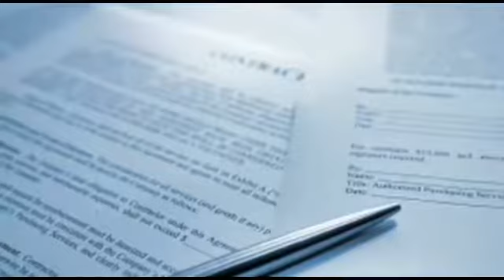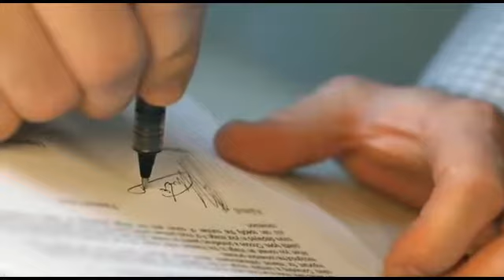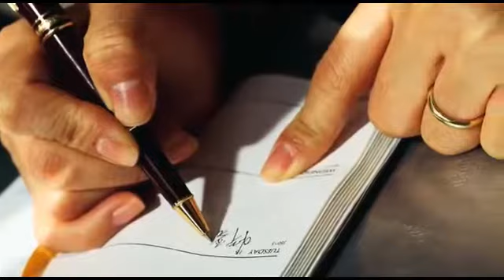Resolution Meetings - English